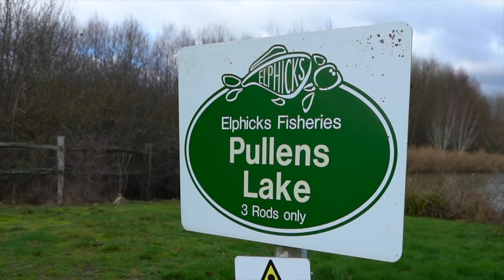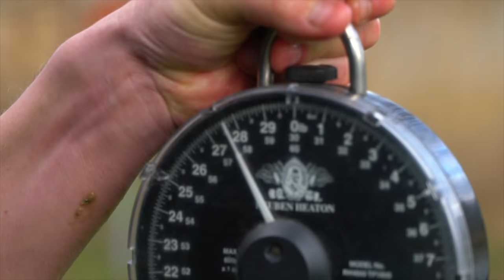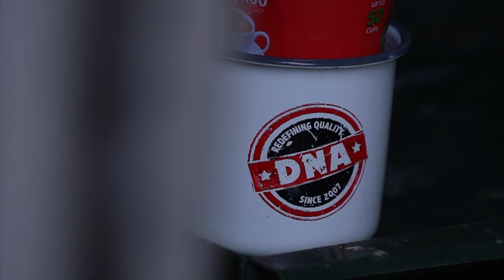***CARP FISHING*** WINTER SERIES 4, PULLENS LAKE – DNA BAITS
Episode 3 of the Winter Series is now live, starring Iain Macmillan, Lee Morris and Perry Alabaster at Pullens Lake on the Elphicks complex, Kent.